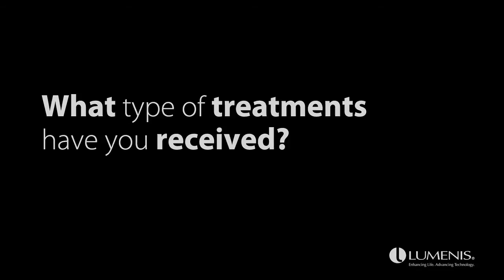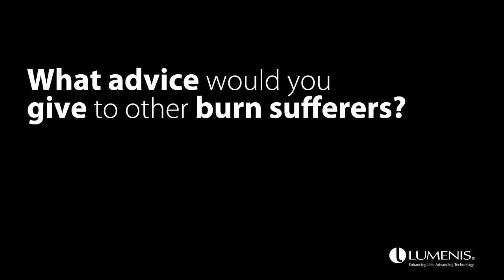UltraPulse - Giving Burn Scar Patients A New Hope | Lumenis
Emily Mitchel has had her life turned around by Lumenis UltraPulse CO2 laser treatments, freeing her from a lifelong struggle with her scars. PB-1004916 ver. A